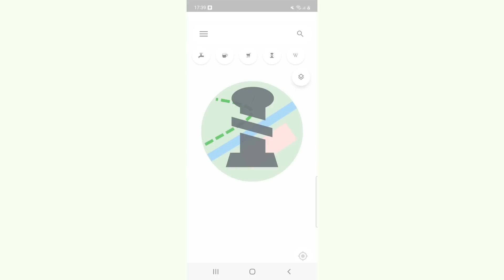How to get WATER when your NARROWBOAT has BROKEN down!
A fun educational video on how to get water for your narrowboat with a twist! Useful water related facts, taking my boat for a walk and human kindness. This one was a lot of fun to produce!